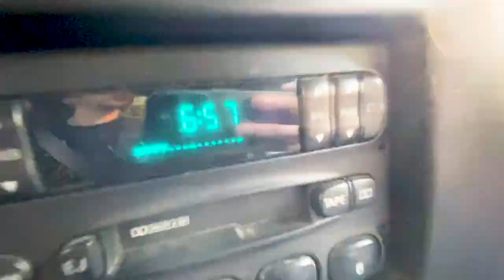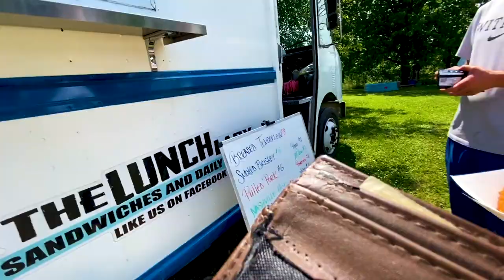Carnage at the Selma, Iowa Harescramble ( EP. 12 )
Brody decided he wanted to go out and hit the Selma, Iowa IERA22 WFO harescramble! The C class had over 50 riders and Brody did his fair share of battling! We managed to catch some carnage at the Zero-or-Hero Line and made some new friends along the way!